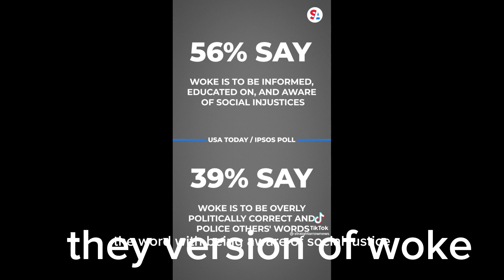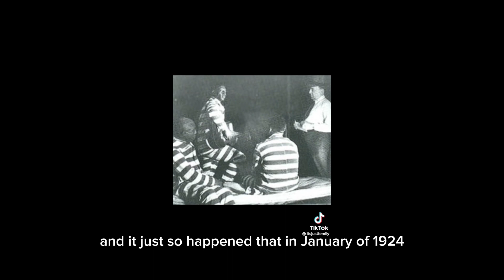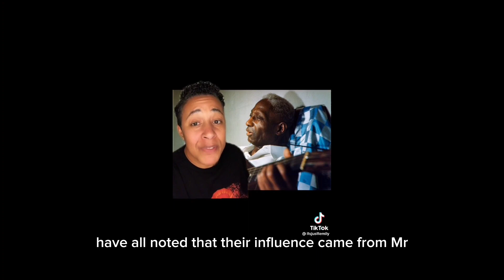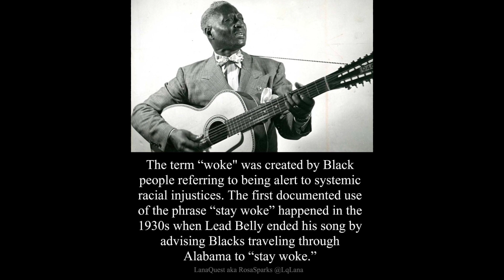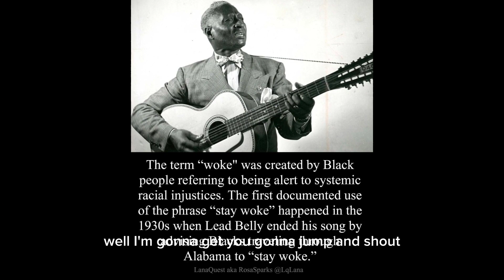Stay Woke Showdown: Lead Belly vs. The New Stay Woke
Get ready for an epic clash of musical legacies as Lead Belly's timeless wisdom and The New Stay Woke's modern message go head-to-head. In this electrifying showdown, we explore the evolution of "stay woke" through the powerful music and lyrics of these influential artists. Join us as we delve into the past and present of social consciousness, raising important questions and igniting conversations that challenge the status quo. 🎵